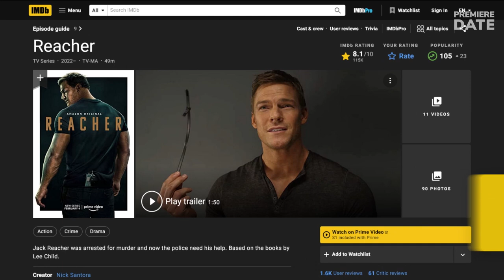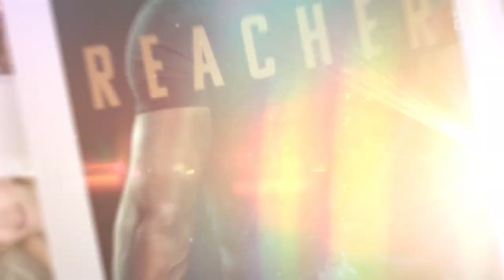REACHER Season 2 Films in Toronto for 2023 Release. Shaun Sipos Joins Alan Ritchson as Jack’s BF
Hey, guys! Here is some fresh news about Amazon’s Reacher. As we already reported earlier, Reacher Season 2 is officially confirmed. In fact, Season 2 was ordered by Prime Video before the show was released in February. A risky move by Amazon, but it paid off: the first season of Reacher has delivered huge viewership numbers, and garnered lots of praise: viewers rate it at 8.1 out of 10 on IMDb, and critics graced it with 2 award nominations. Season 2 is about to start filming in Ontario, Canada, and the scenes from the small fictional rural town Margrave are filmed on location and on the set in Toronto. Now, for those of you who are not familiar with the book: the show is based on the novel series by Lee Child. Season 1 was based on the ’97 debut novel Killing Floor, and Season 2 will be based on the 11th book,  Bad Luck and Trouble, which came out in ’07. An new main cast member joins Season 2: Shaun Sipos will play David O’Donnell, who is like brother to Reacher after serving together in the Army’s unit of Special Investigators. 40-year old Canadian actor of Croatian descent, Shaun Sipos just starred in another Amazon series Outer Range. By the way, as you are waiting for Season 2 release, we have a great video about Reacher cast REAL-life partners and couples: we will link it here and in the comments below. Share your thoughts on the show in the comments with us.